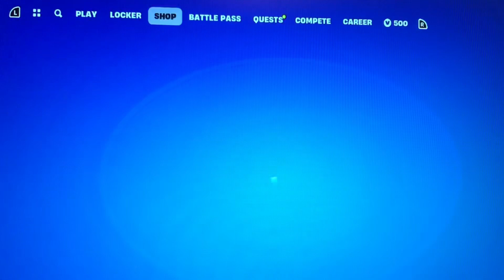Mr. Prairie Dog Plays: Fortnite! -but if I die the video ends!